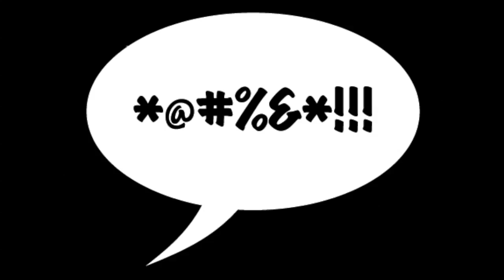Assignment Ada - Resident evil 4/4 commented walkthrough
Just one more plaga sample to go,but then...Krauser! Again!